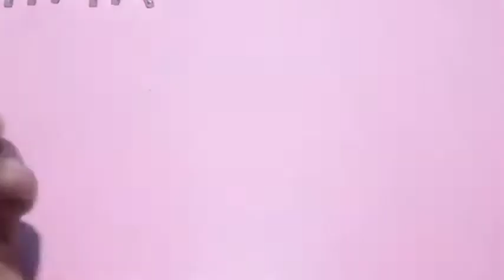How to Make a Screwdriver Using 12V DC Motor, How to make electric screwdriver at home,small